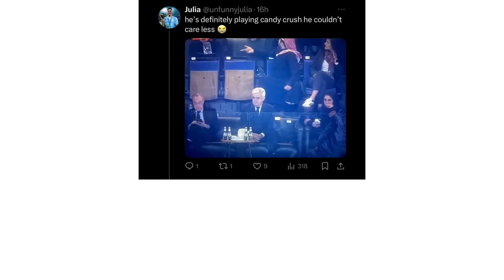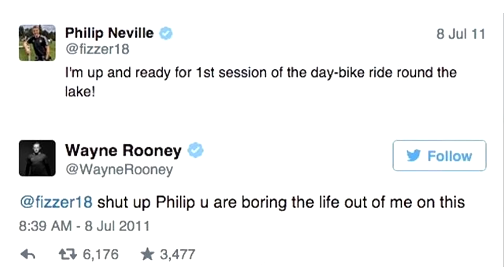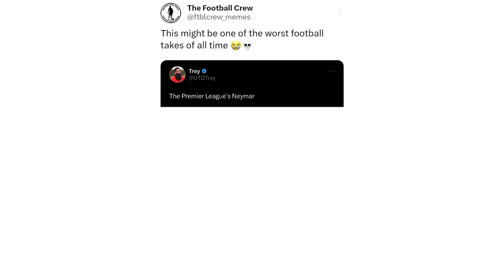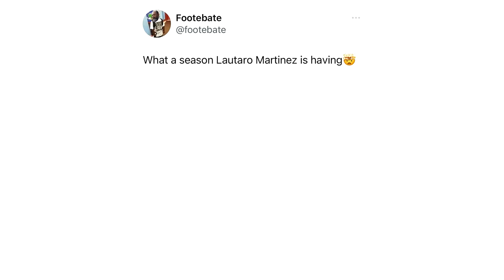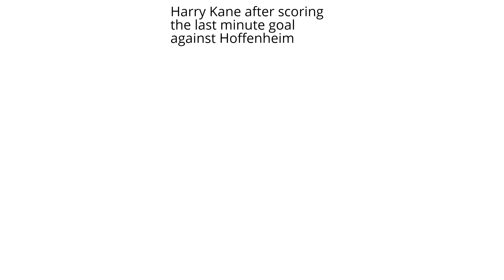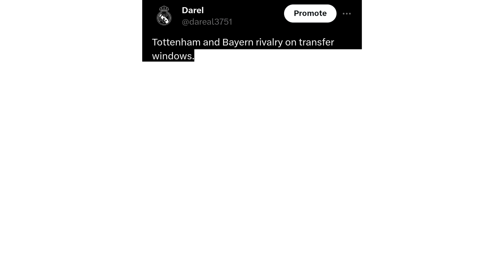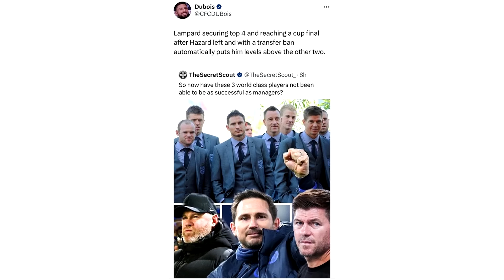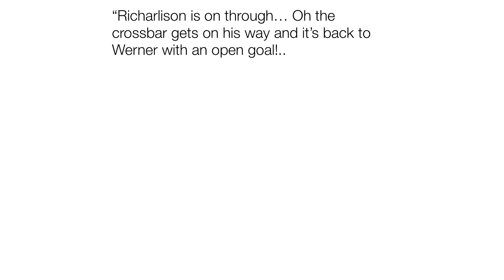Daily Troll Football Memes V376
In today's Troll Football Memes video:
Funny memes about Sancho joining Borussia Dortmund, Dier joining Bayern, Transfer Window, Premier League and many more funny memes that will make your day!